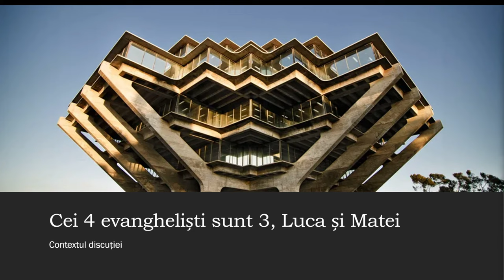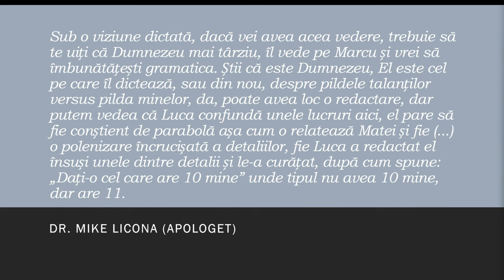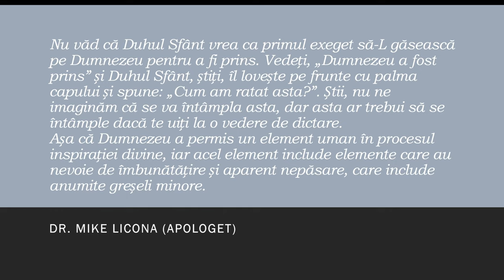De ce apologetica subminează apologetica...